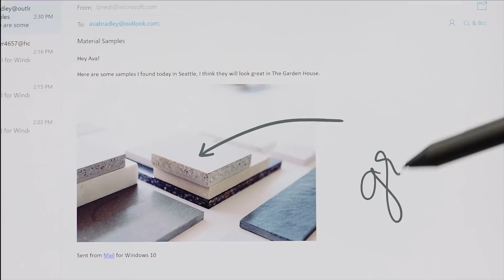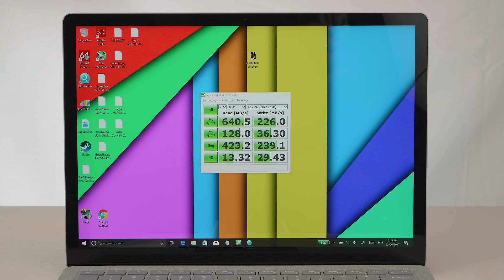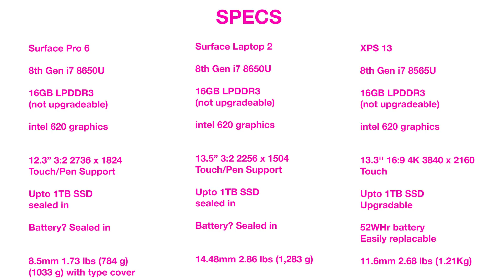Surface Pro, Surface Laptop 2 Vs XPS 13, MacBook Pro - Buyers Guide Everything You Need to Know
Surface Pro , Surface Laptop 2 -  Everything You Need to Know Buyers Guide & Surface Studio 2.

Recommended Laptops (more below)

All Recommended Laptops as of Now (Will be updated as reviews Drop)

13" Laptops:
XPS 13

ZenBook Flip 14" (its have GPU and is 14" but belongs here)

15" Laptops

Gaming:
Budget Gaming: